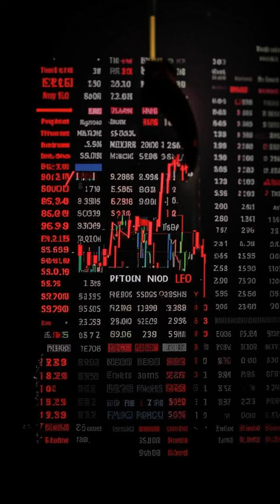🚨 Bitcoin CRASHES 9%?! 😱 Is This The End? 🤔 1jdn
## Bitcoin Rollercoaster: Dip Below $62,000 BUT Miners Are Happy! 🤑📉

**This week, Bitcoin took a tumble, dropping below $62,000 despite a surge in miner hashrate! 🤯 What's going on?**

In this video, we break down the recent market fluctuations, explore the surprising boost in miner revenue, and delve into the factors driving this dynamic environment.

**Is this a sign of things to come? Could Bitcoin bounce back to $70,000 or plummet to $55,000?**

Join us as we analyze the complex interplay of price movements, miner profitability, and the future of Bitcoin!